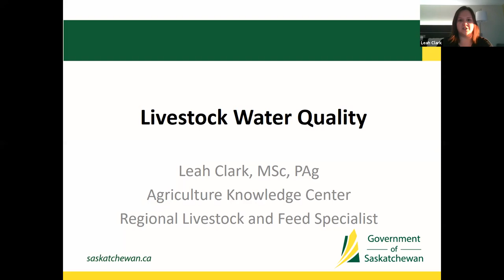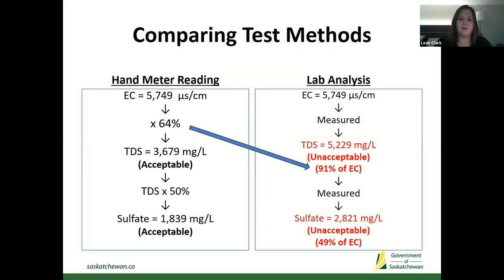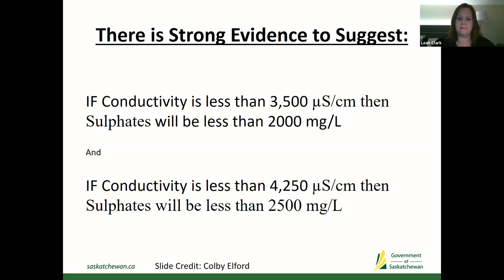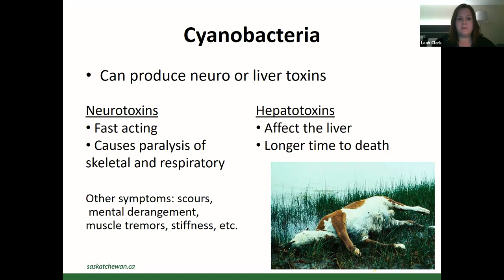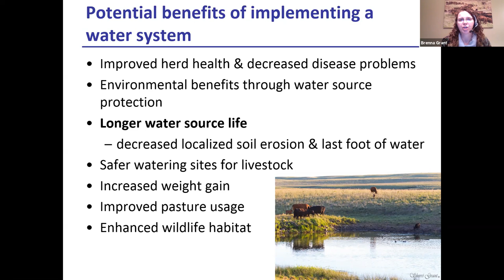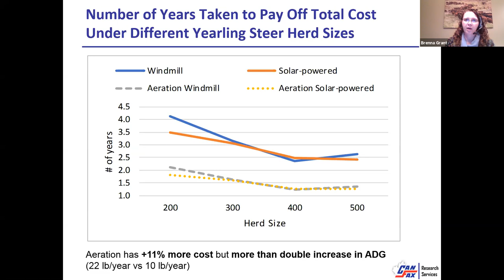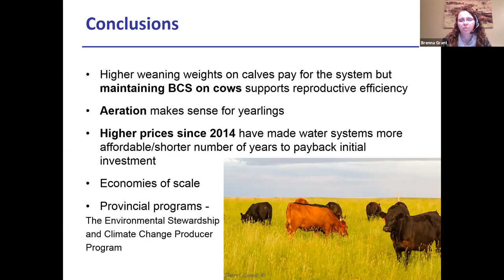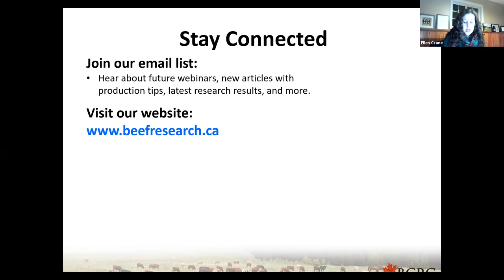What's in your Water? Water quality and the economics of pump systems webinar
This webinar was held March 14, 2019 from 7-8:00pm MST. Find more information about this topic and other BCRC webinars

Leah Clark, Livestock Specialist at the Saskatchewan Ministry of Agriculture

Brenna Grant, Manager at Canfax Research Services

Video Guide:
00:00 - 02:30 : Welcome comments and agenda
02:31 - 34:16 : Livestock Water Quality - Leah Clark
34:16 -  56:50 : Benefits and ROI of Watering Systems - Brenna Grant
56:50 - 1:04:40 - : Question and Answer session
1:04:41 -  1:06:03 : How to stay connected with the BCRC and closing comments